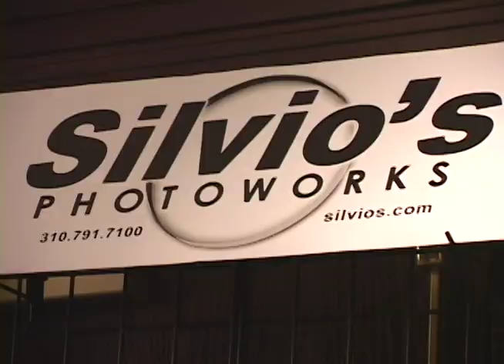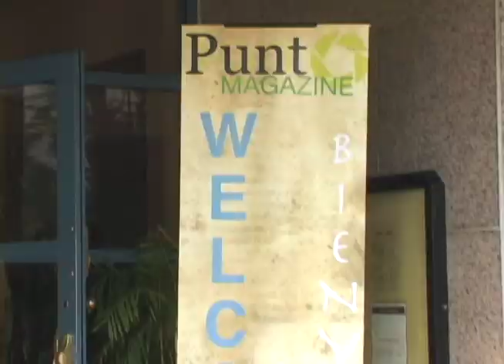09-09-30 Hansong Fong Seminar